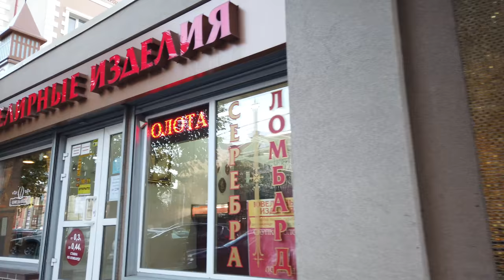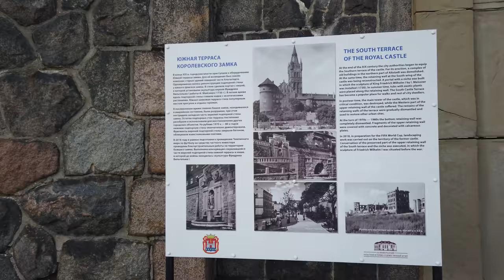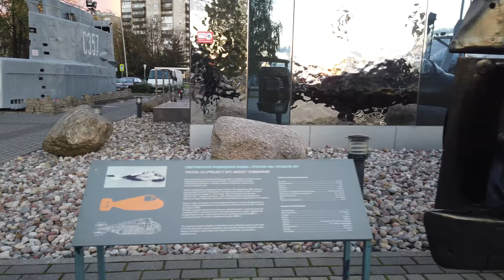KALININGRAD, Russia 🇷🇺- Lenin Prospekt to Pregolya River - 4K 60fps (UHD)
Kaliningrad (Russian: Калинингра́д, German: Königsberg) is an exclave at the Baltic sea between Poland and Lithuania.

We walked in Kaliningrad before on this tour . This time we start again at the central Victory Square (Ploschtschad Pobedy). The "Cathedral of Christ the Saviour" at this square is the largest church of Kaliningrad Oblast. We visit however the "Chapel of the Blessed Prince Peter and Fevronia"
On Prospekt Leninskiy we see the new Kaliningrad as the pre WWII past is largely gone. We only pass the ruins of the former Royal Castle.

It's evening now and sunset time when we reach the Pregolya River. Some people take the opportunity to stroll along the river and the "Museum of the World Ocean". Besides this museum some research ships also a submarine Podvodnaya Lodka "B-413" are anchored.

We end the walk at the Pavilion Naval Center "Water Cube".